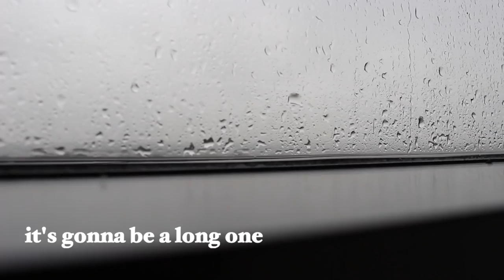UNI FIRST IMPRESSIONS | MUKBANG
WE SPILLED THE TEA.
In this vid I chat with my friends how we've personally found university life so far. Honestly I've loved it so far despite our complaining haha.